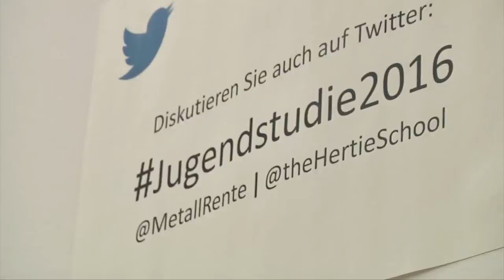MetallRente Jugendstudie 2016: im Interview mit Staatssekretärin Yasmin Fahimi.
Yasmin Fahimi, Staatssekretärin im Bundesministerium für Arbeit und Soziales (BMAS), über den notwendigen Dialog mit der jungen Generation zur Alterssicherung, eine Einladung der Bundesarbeitsministerin an die Jugendverbände, über den notwendigen Mix von umlagefinanzierter Rente und kapitalgedeckter Altersvorsorge, aktuelle Gutachten, die Vorteile eines Sozialpartnermodells, Sparautomatismen, den Vorschlag eines Zuschussmodells für Geringverdiener und über das Problem von Altersvorsorge und Grundsicherung.